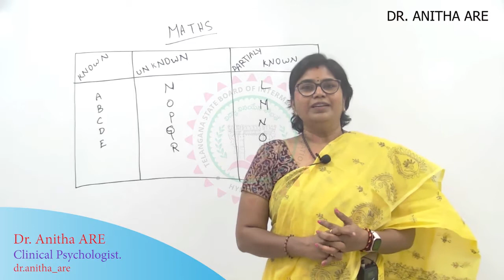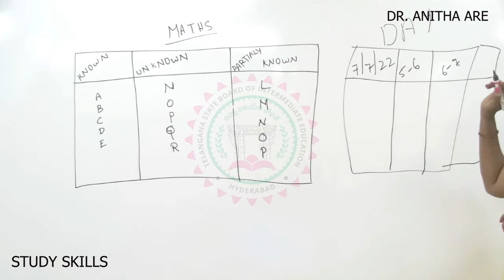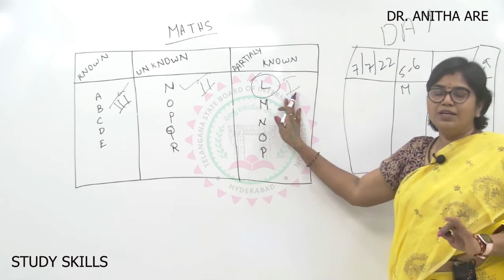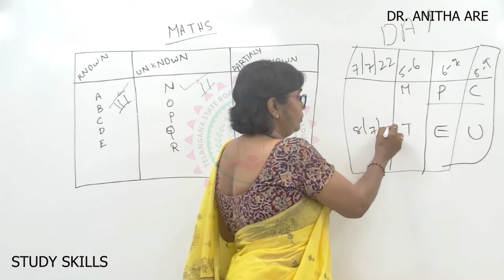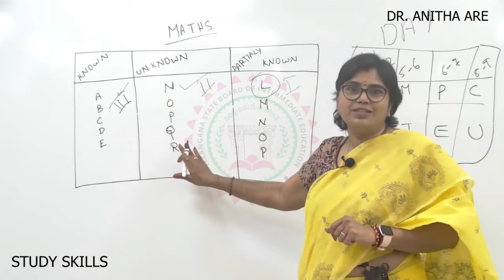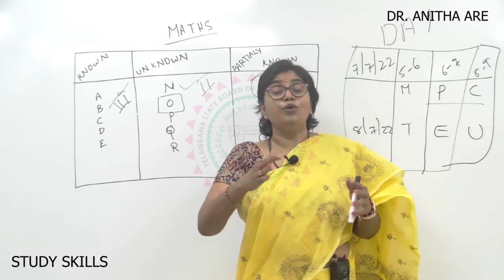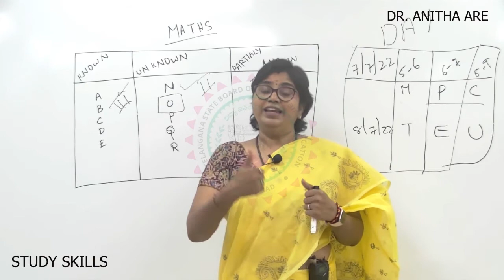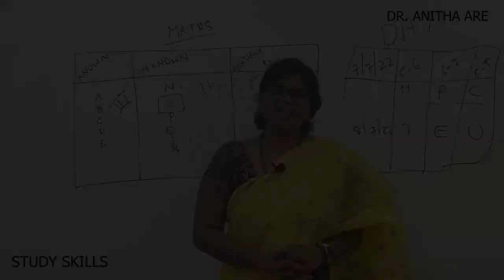STUDY SKILLS by @dr.anithaare Clinical Psychologist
This video is about affective tips and tricks to study properly by @dr.anithaare clinical psychologist